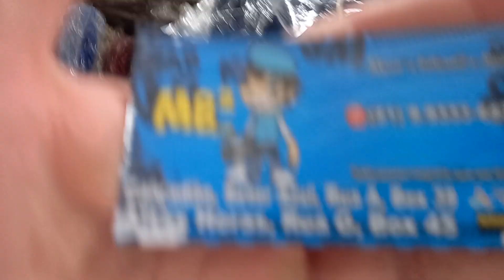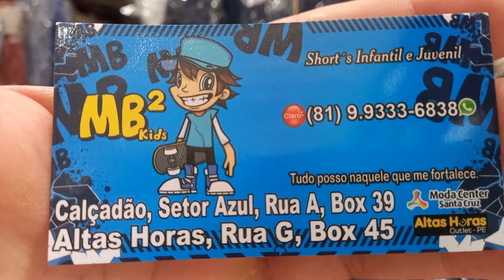Kids At 15 Reais 81 9.9333 6838